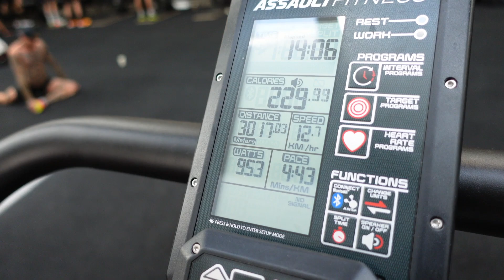Hyrox Manchester World Championship 2023 - Race to The Finish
Join me this year as I set out to become my best self and share the highs and lows as they come with training, my health and all that is to come.

Today is THE day (26 May 2023) and we're in manchestercity to catch up with @JayFitPT who is taking part in the hyrox World Champs mens pro event. This is a stacked line-up and the race itself was epic.

While we were there, we heard that @aecollard17 and jadeskillen were also taking part in the mixed doubles gain, so had to see if we could catch a glimpse of them. We also bumped into @HunterMcIntyre